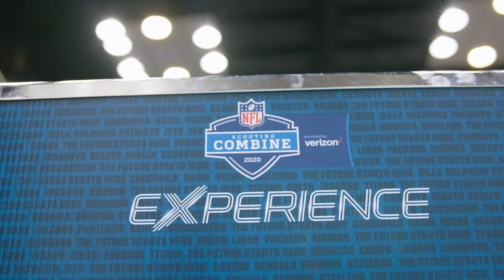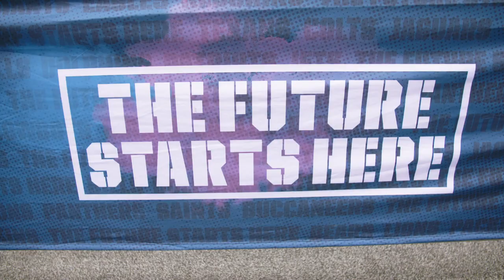Jon Robinson Talks All Things Titans and Combine from Indianapolis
Amie Wells and Mike Keith visit with Titans general manager Jon Robinson at the 2020 NFL Scouting Combine in Indianapolis.